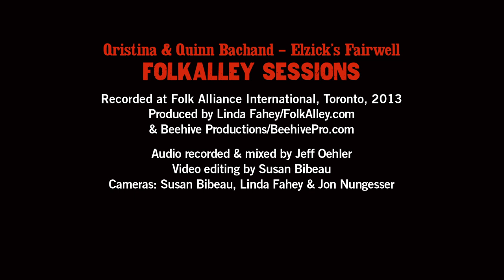Folk Alley Sessions: Qristina & Quinn Bachand - "Elzick's Farewell Medley"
Qristina & Quinn Bachand perform "Elzick's Farewell" at Folk Alliance International in Toronto, ON. February, 2013.

Filmed and recorded by Beehive Productions for FolkAlley.com